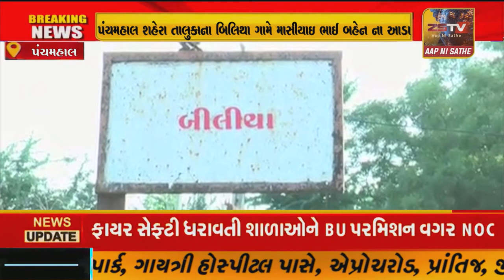પંચમહાલના શહેરા તાલુકાના બિલિથા ગામે માસીયાઇ ભાઈ બહેન ના આડા સબંધની શંકા એ પતી એ પત્ની હત્યા કરી